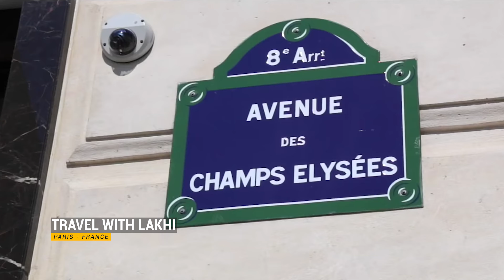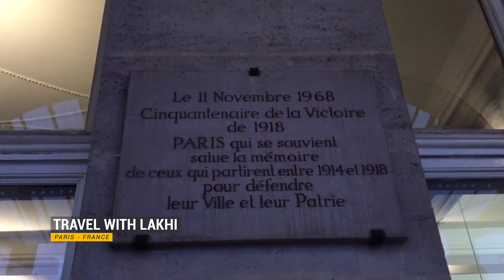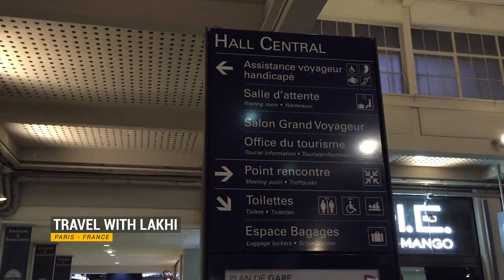TRAVEL WITH LAKHI - CITY OF LOVE - PARIS - FRANCE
Paris, France's capital, is a major European city and a global center for art, fashion, gastronomy and culture. Its 19th-century cityscape is crisscrossed by wide boulevards and the River Seine. Beyond such landmarks as the Eiffel Tower and the 12th-century, Gothic Notre-Dame cathedral, the city is known for its cafe culture and designer boutiques along the Rue du Faubourg Saint-Honoré.

Special thanks to Singer Rajaganapathy